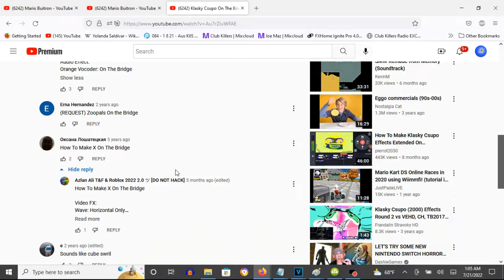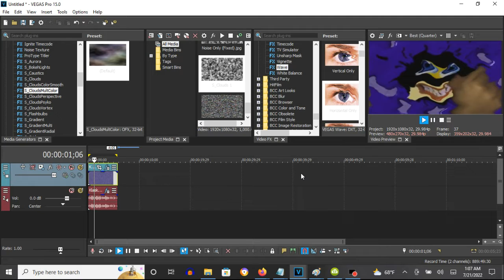How To Make On The Bridge On Vegas Pro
Made on Thursday, July 21, 2022, 1:22:22 am to 1:22:50 am
Edited on Thursday, July 21, 2022, 1:26:11 am

Names:
X Is On The Bridge
X On The Bridge
On The Bridge Effect

How To Make On The Bridge:

(VideoFX)

1st: Wave - Horizontal Only

2nd: TV Simulator - Line Sync 0.7500

(AudioFX)

1st: Orange Vocoder - ON THE BRIDGE

Klasky Csupo On The Bridge
59,428 views  Dec 15, 2016: